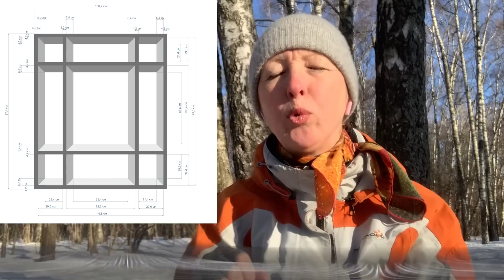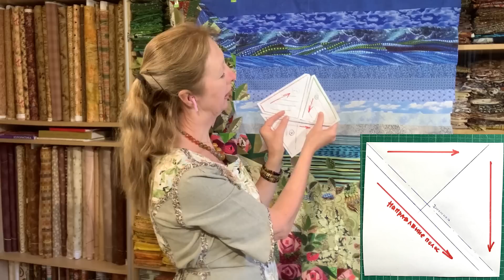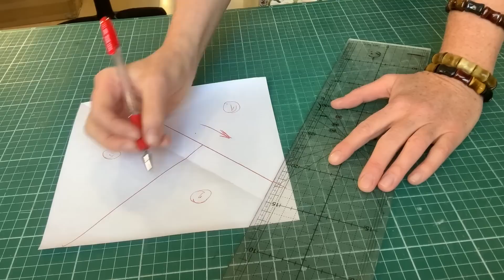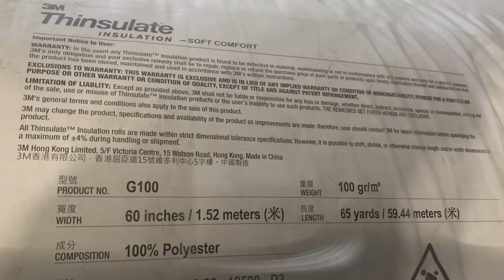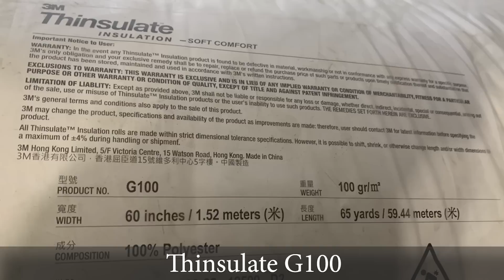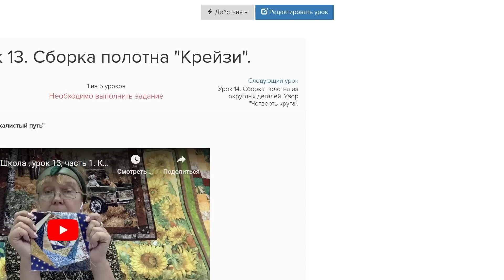Лоскутный эфир 493. Крейзи-розы, пейзаж с окном.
00:00 Начало видео
00:23 Вступление. Обзор предыдущих эфиров о "Крейзи-Розах"
01:44 Развитие темы "Крейзи-Роз" - вид из окна
02:54 Пейзаж без окна. Размеры. Кайма.
04:35 Если вы хотите сшить пейзаж с окном. 21 модель окна.
06:44 Размеры модели окна
08:01 Размеры каймы одеяла с окном
08:45 Варианты каймы
12:27 Варианты каймы из блоков "Пашня"
14:44 Шитьё блоков "Пашня"
17:35 Изготовление шаблонов
19:11 Выкраивание основы по шаблону
20:47 Выбор направления пришивания полос
21:19 Пришивание полос к основе
30:39 Осноровка деталей
30:50 Соединение деталей в блок
32:13 Осноровка блока.
33:51 Краткое описание этапов создания блока
35:14 Что важно знать. Наборы и ткани можно приобрести в учебном магазине:
36:22 Схемы, модели, уроки по лоскутным розам доступны для скачивания в Лоскутном Клубе. Демо-доступ на 7 дней:
37:10 Тинсулейт. Где взять и какой есть в наличии
38:46 Где научиться лоскутному шитью:

🐝🐝🐝Полезные ссылки:
1) Демо-доступ в Лоскутный Клуб на 7 дней :

5) Курсы «Цветоведение» и «Удивительные приключения лоскутных квадратов».
   «Цветоведение». За 25 уроков при поддержке преподавателя Вы:
изучите основы цветовой композиции,
освоите работу с 16-сегментным цветовым кругом,
научитесь создавать тоновые гармонии,
узнаете о гармонии триады и радужной композиции,
ознакомитесь с цветовой теорией времен года,
изучите правила тоновых растяжек,
научитесь создавать иллюзию объема и перспективы при помощи тканей,
сделаете упражнения на цветовые гаммы и колорит,
освоите построение орнаментальной композиции.
   «Удивительные приключения лоскутных квадратов».
За 24 урока при поддержке преподавателя Вы:
научитесь создавать блоки из квадратов и прямоугольных треугольников,
создадите авангардный блок с иллюзией объёма,
узнаете, как усадить «Диких гусей» на «Колья изгороди»,
победите «Ветряные мельницы»,
построите блок из «Кирпичиков»,
наберете букет «Кленовых листьев»,
создадите красочный задел для более чем 20 собственных лоскутных проектов,
соберете панно-сэмплер, которое послужит вам отличным подспорьем долгие годы.

🌞По мере прохождения курса Вы приобретаете навыки, которые позволят вам  создавать изумительно хорошие лоскутные вещи  для вашей семьи, участвовать в выставках, фестивалях и конкурсах.